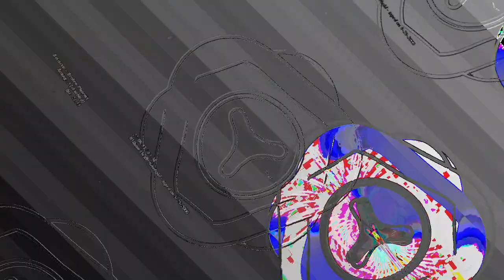[EPILEPSY WARNING] Movie 23 06 11 00h37m28s